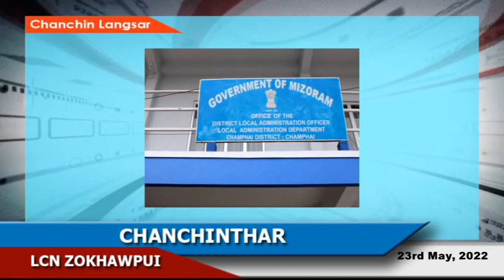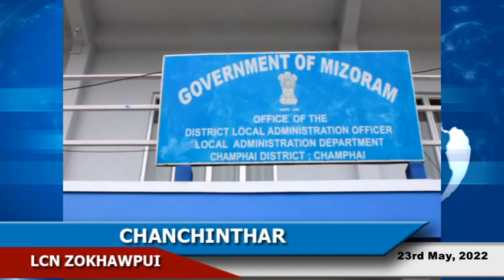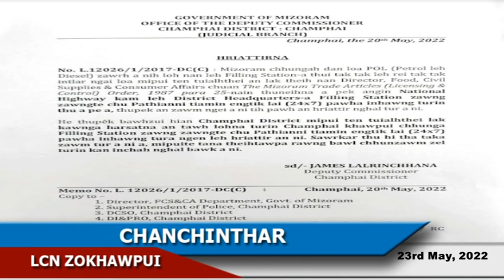LCN Zokhawpui Chanchinthar (23rd May, 2022)